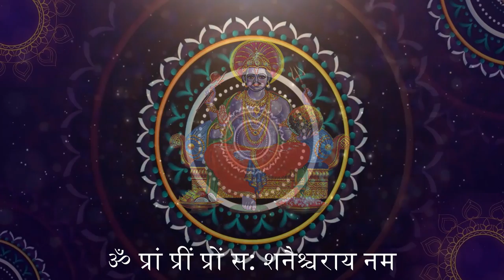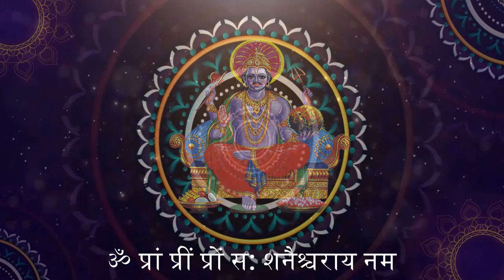Shani Beej Mantra | शनि बीज़ मन्त्र सुनने से कष्ट | JAI SHANIDEV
Shani Beej Mantra | शनि देव मंत्र  | हिंदी मंत्र  | All Mantra | Mantra 2023 |